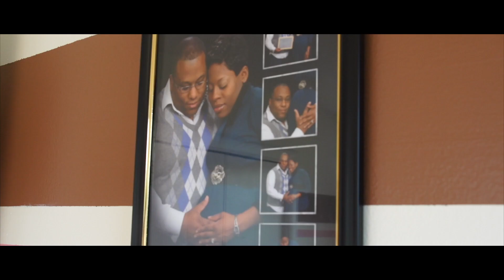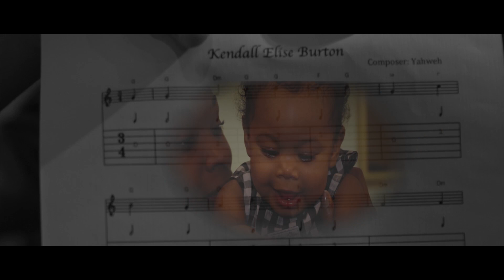Baby Kendall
Sandra and Robi's daughter.